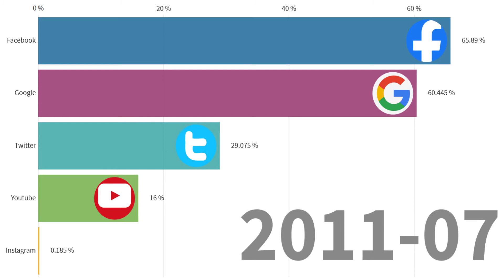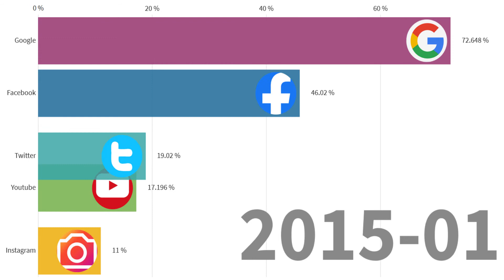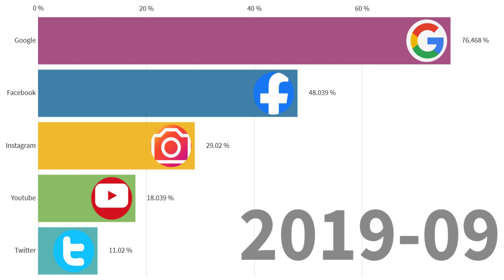Top Five Most Popular Internet Marketing Platforms - (2008 - 2019) | DATA IS BEAUTIFUL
DATA IS BEAUTIFUL - A brief data visualization showing data trends for top five most  popular internet marketing platforms from 2008 to 2019.
Facebook is the most popular social marketing while google leads the search marketing.